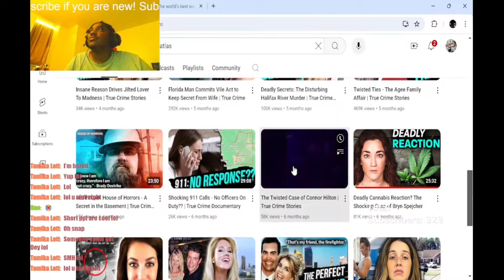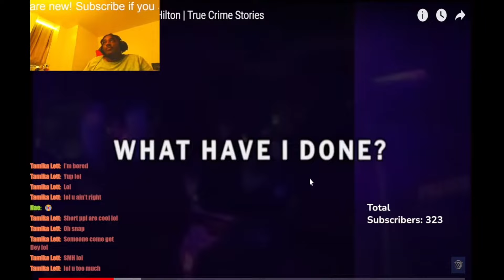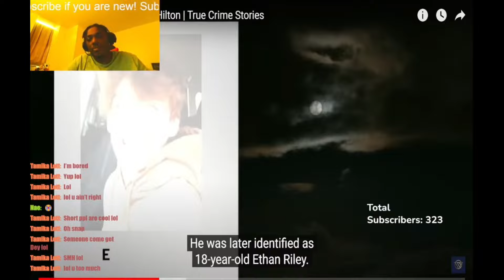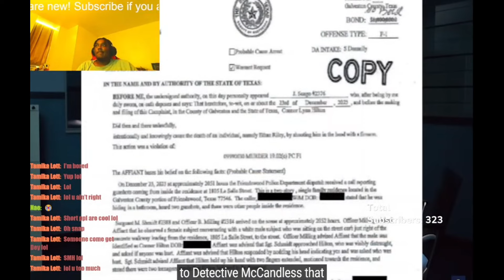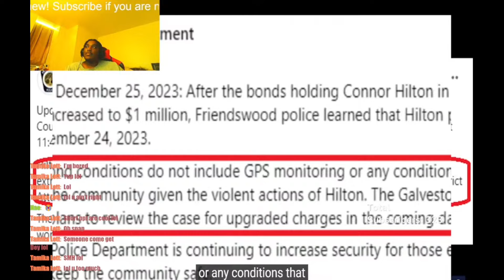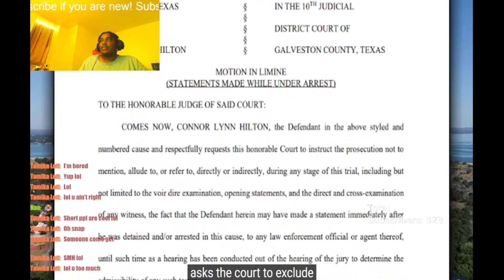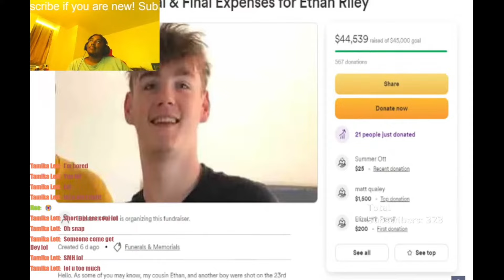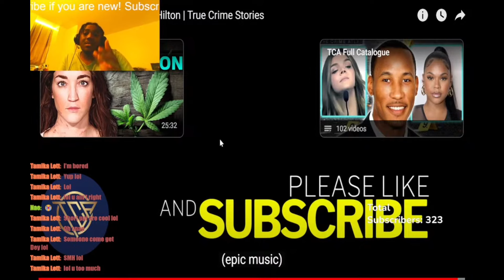Murder Mystery Monday #19: A Christmas Horror - “I wanted to Know What It Was Like”